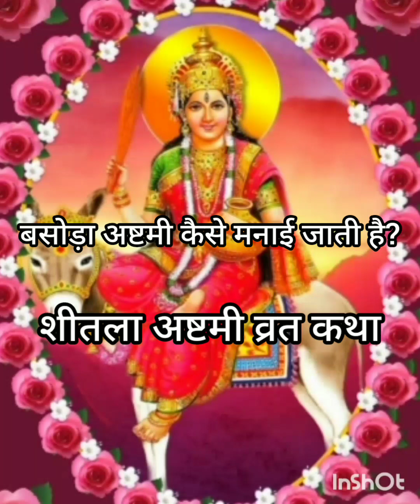बसौड़ा अष्टमी कैसे मनाई जाती है? शीतला अष्टमी व्रत कथा (१) sheetala ashtami vrat katha.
basauda ashtmi kaise manae jaati hai?
shitala ashtmi vrat katha.
man Ambe Rasoi

राधे राधे
दोस्तों आज मैंने बसवाड़ा अष्टमी के ऊपर वीडियो बनाई है मसौदा अष्टमी को शीतलाष्टमी कहते हैं। इस वीडियो में शीतला अष्टमी कैसे मनाई जाती है और कथा सुनाई है।
धन्यवाद

ma Ambe rasoi